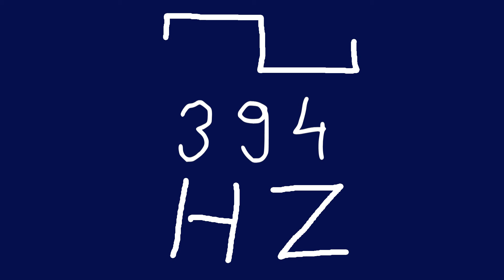394 hz square